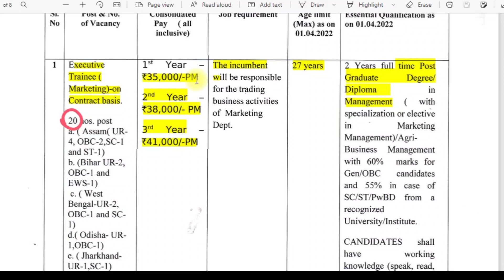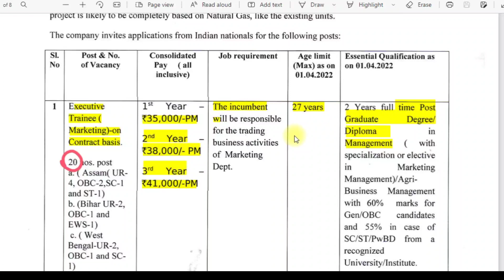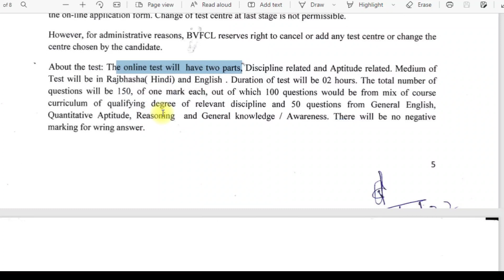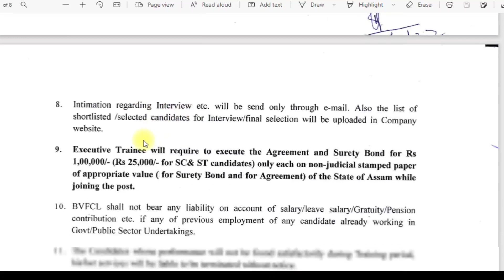முதல் முறையாக தமிழகத்தில் வந்த புதிய அரசு வேலை | tamilnadu government jobs 2022📮| job vacancy 2022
tamilnadu government jobs 2022 | job vacancy 2022 | tn govt jobs 2022 in tamil | Government jobs 2022 in tamil | tamilnadu govt jobs 2022 in tamil | government jobs 2022 உணவு பாதுகாப்பு துறை வேலைவாய்ப்பு

 📬TELEGRAM 500 FOLLOWERS

📩📫FOR ADVERTISEMENT / PROMOTIONS / JOB HIRING IN YOUR COMPANY / HR RECRUITER CONTACT